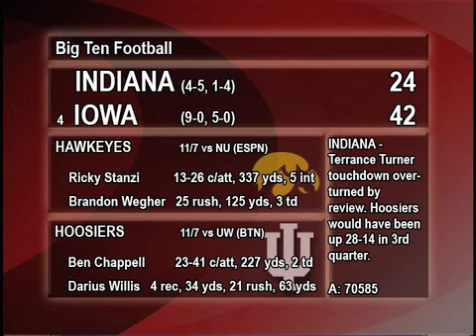Hoosier Sports Nite, Season 4, Episode 9, Part 1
In this segment of Hoosier Sports Nite, former IU wide receiver Brandon Walker-Roby comes on set to break down the IU-Iowa football game from Saturday, October 31st, 2009. Casey Richards also gets students opinions on former IU basketball coach Bob Knight's decision not to come back to be honored by the IU Athletics Hall of Fame.